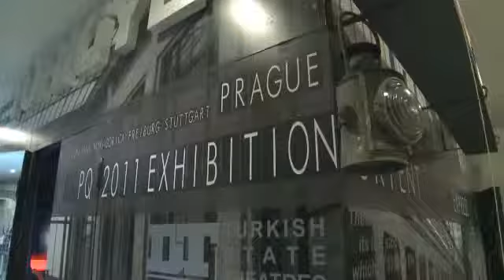PQ 2011_Children_award_24.6.f4v